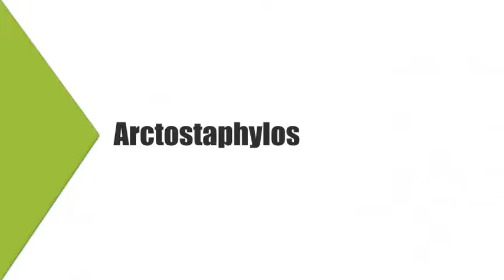Arctostaphylos, Fremontia Horticultural Inc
Fremontia Horticultural specializes in native and drought resistant plant material. With over 20 years experience in the nursery business and a dedication to outstanding customer service, we are one of the few Southern California providers for the environmentally conscious landscape. We are strictly wholesale and not open to the general public.